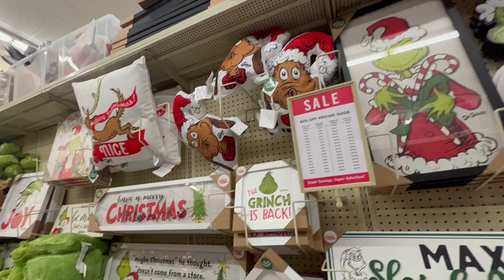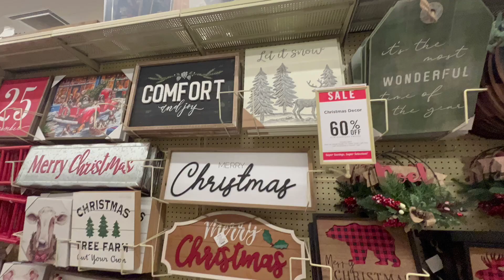Hobby Lobby Christmas Decorations 🎄☃️Christmas Shopping 🛒